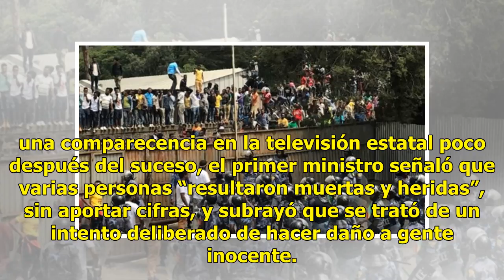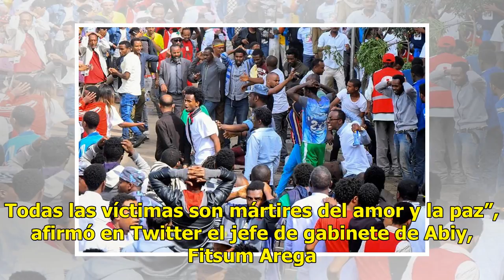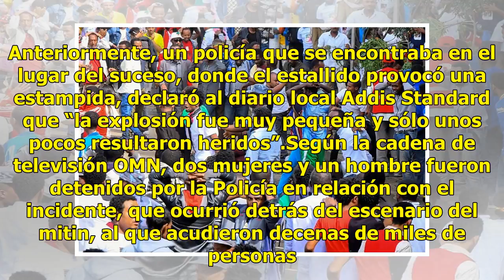Reportan varios muertos y heridos por explosión durante mitin en Etiopía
La explosión de una granada causó hoy varios muertos y heridos en Adís Abeba en un multitudinario mitin de apoyo al nuevo y reformista primer ministro de Etiopía, Abiy Ahmed, quien no sufrió daños, confirmó el propio mandatario. La explosión se produjo poco después de que, en la famosa plaza Meskel,...